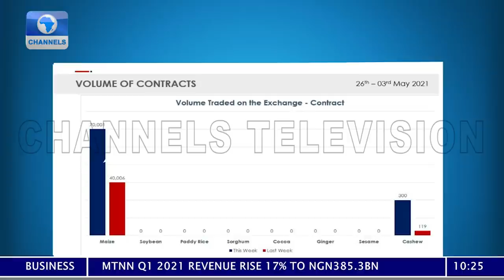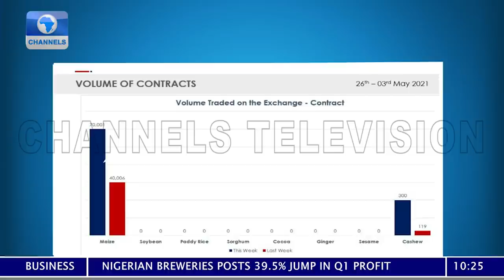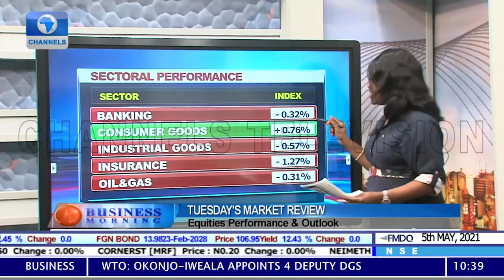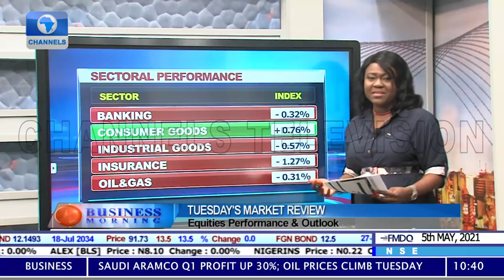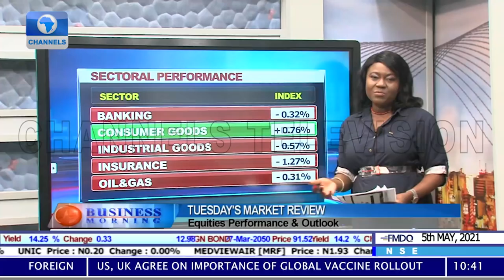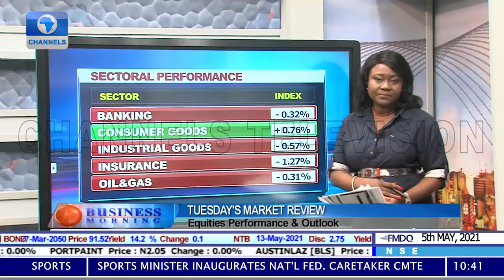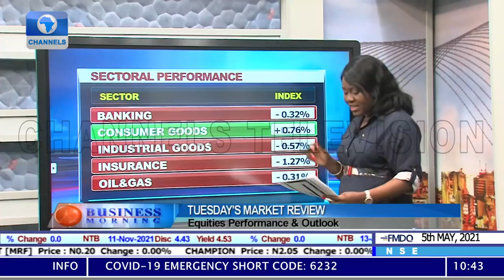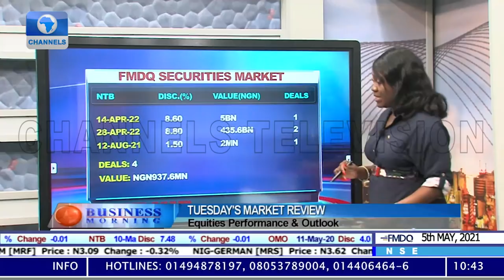Business Morning | 05/05/2021